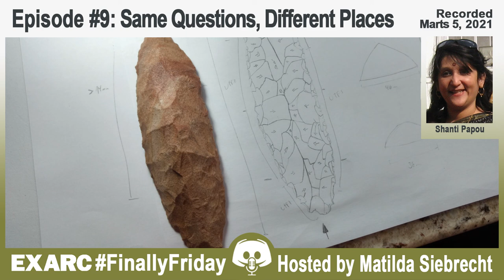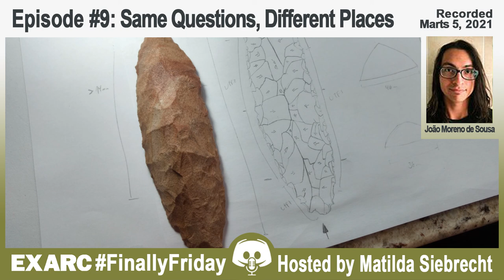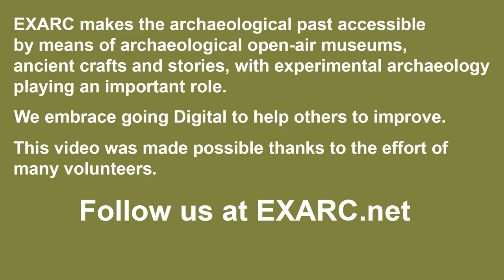Finally Friday Episode 9: Same Questions, Different Answers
Experimental archaeology helps us to understand our human past, and it’s a research approach which grows every year all over the world. But how are experimental archaeologists establishing themselves in countries where the approach hasn’t been used so often? What kinds of questions are they asking and what difficulties do they need to overcome?

March’s FinallyFriday features Shanti Pappu and João Carlos Moreno de Sousa, and they talk us through their work building up experimental archaeology programmes in India and Brazil.

Professor Shanti Pappu is a specialist in prehistory and interfaces with palaeoenvironments, ethnoarchaeology, and public archaeology, based in Chennai, India. She, along with Dr. Kumar Akhilesh, run the Sharma Centre for Heritage Education, which conducts research in Indian archaeology and communicates the same through outreach in the form of experimental archaeology, including workshops and courses for university students, school children and local communities.

Dr. João Carlos Moreno de Sousa is a specialist in lithic technology based in the Laboratory for Human Evolutionary Studies of the University of São Paulo, Brazil, focusing predominantly on using experimental archaeology to investigate technologies from Paleoamerican and Paleoindian cultures. He is the founder of Arqueologia e Pré-História, which is a collection of online resources aiming to communicate archaeological research and information, and especially to promote the local archaeology and paleontology of Brazil to non-specialists and academics alike.